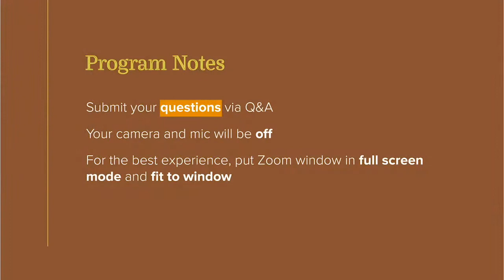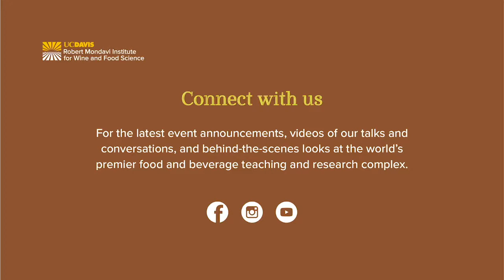Sips and Bites: Disrupting the Beer Wine Paradigm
Beer and wine have remained distinct and very different beverages, made from grain or grapes respectively.  In fact, breweries cannot ferment simple grape juice or sell wine according to US law.  And of course, consumers consider one or the other during happy hour.  The Bruery is challenging this tradition by using different ways to introduce wine flavor into beer to create hybrid products that challenge drinkers’ concepts of possible beverages and the TTB’s (Tax and Trade Bureau) distinctions that regulate alcohol according to “sugar” source.  Join us to hear about the cutting edge of innovations in beer and wine.  If you live in California, the Bruery can also send you samples of these exotic brews to taste along with our presenters.